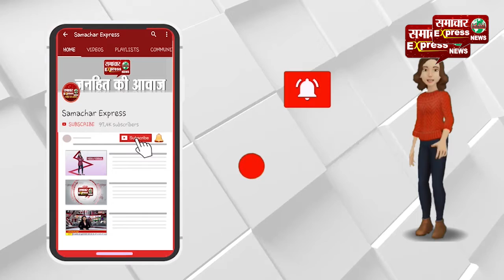करनाल पुलिस का सराहनीय काम, जुड़वा बच्चों के जन्मदिन पर कराया केक उपलब्ध